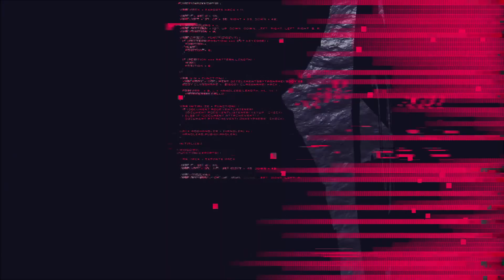FULL SEND | #3 | Neon Regimes II: Synthetic Screams | Cyberpunk Red / Dungeons & Dragons Campaign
📜Waz & Cecil continue to go through hell & back defending their home, but with Waz downed by sniper fire, will they be able to live to talk about it? This campaign is a Cypberpunk themed adventure that combines the setting of Cyberpunk Red & the mechanics of 5e D&D! Neon Regimes II: Synthetic Screams is an actual play Cyberpunk / Dungeons and Dragons campaign broadcast LIVE every Wednesday at 9 PM CST on Captain RoBear's MIXER channel. Episodes are uploaded to YouTube the following Tuesday at 1PM CST. Don't want to wait?

Player's Handbook - 5e Dungeons & Dragons➡️
Dungeon Master's Guide - 5e Dungeons & Dragons➡️
Monster Manual - 5e Dungeons & Dragons➡️
Essentials Kit - 5e Dungeons & Dragons➡️
Cyberpunk Red - Jumpstart Kit➡️

Virtual tabletop provided by the amazing folks at Roll20

All of our D&D needs provided by the Heroes at D&D Beyond